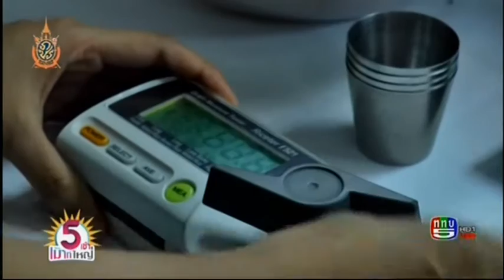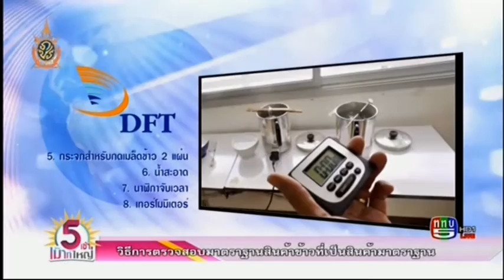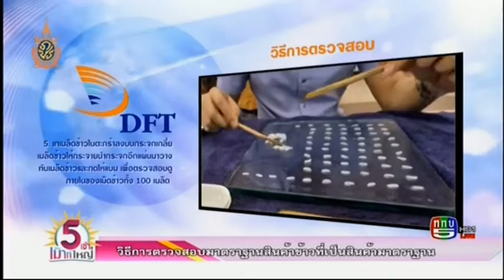รายการ 5เช้าเม้าท์ใหญ่ 15-7-59